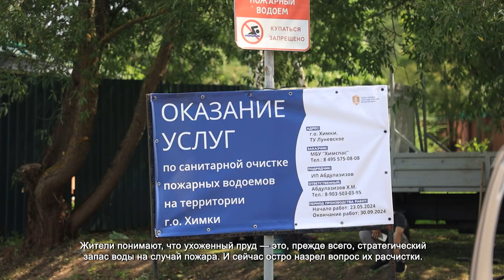В ХИМКАХ ПРОДОЛЖАЕТСЯ БЛАГОУСТРОЙСТВО ДВОРОВ